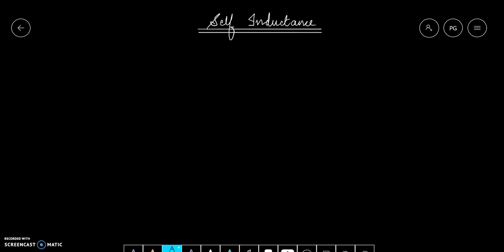Class XII Electromagnetic Induction- Self Inductance (Part 12)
This video explains the phenomenon of self inductance.